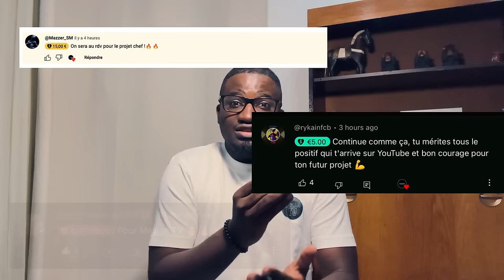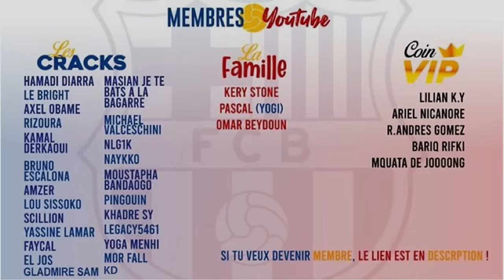J'ai des choses à vous dire